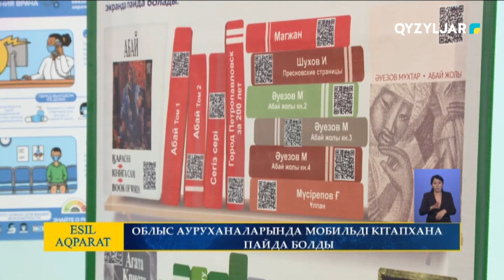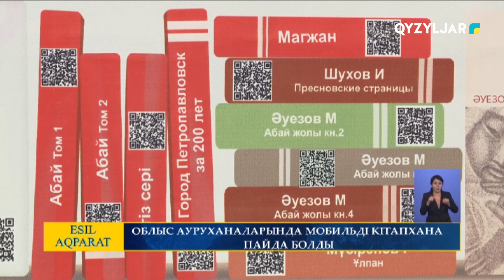Облыс ауруханаларында мобильді кітапхана пайда болды